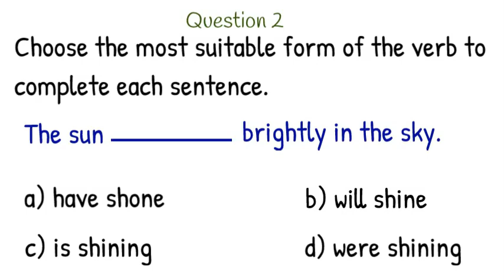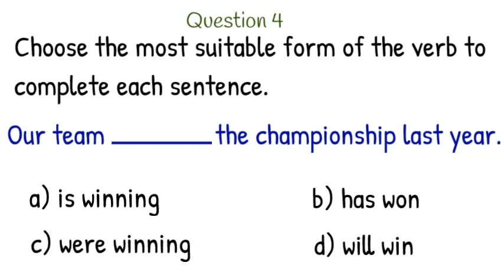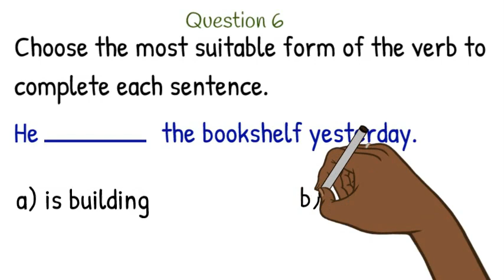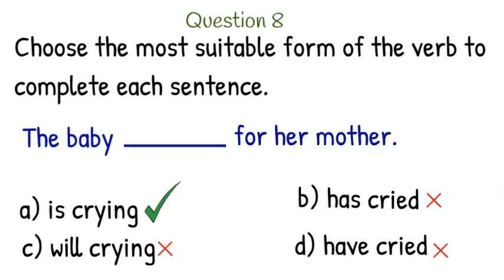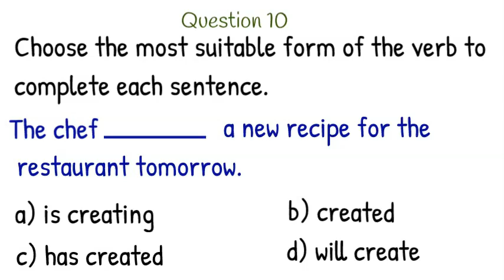ESL English Practice Quiz| Verbs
This is a fun practice quiz for new and old English language learners. Take this English spelling practice quiz to check your progress.

OUR TPT STORE (for free and paid reading books, worksheets and workbooks)

OUR AMAZON PUBLICATIONS

WORKBOOK/ COLORING BOOK

JOURNALS
Welcome Spring
Winter Princess
Penny for your thoughts
It’s time to write
Happy thoughts
Rise! Shine!

PLANNER
Weekly Planner